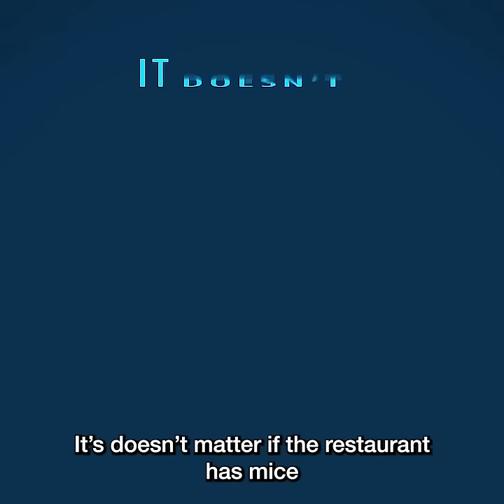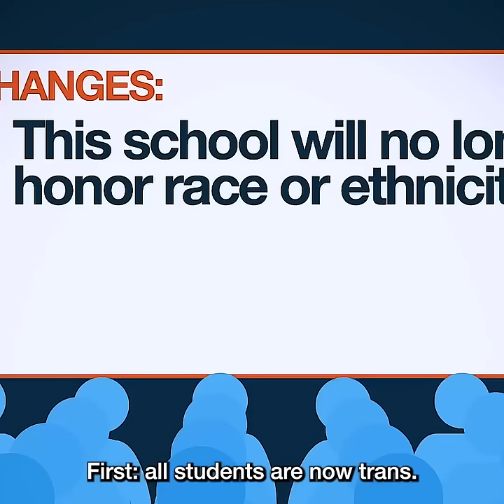[YTP] PragerU is insane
Outro: nelward - Ghost